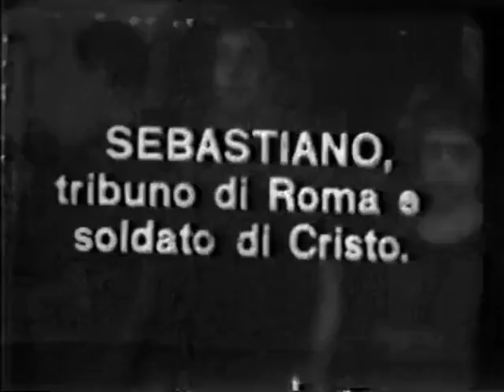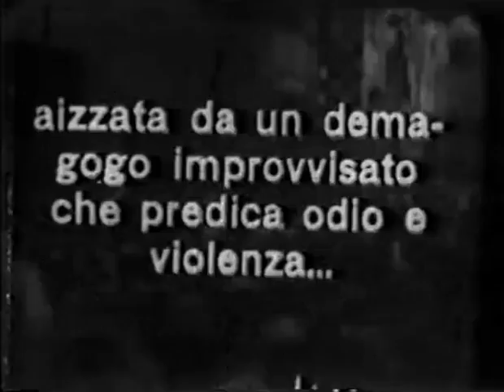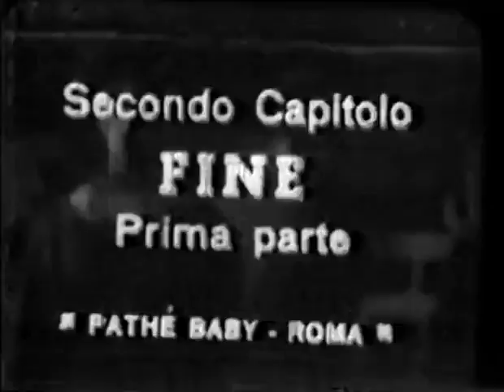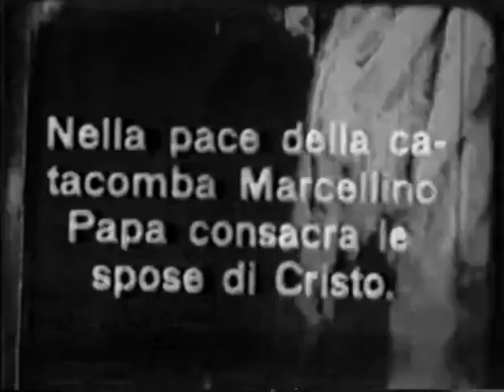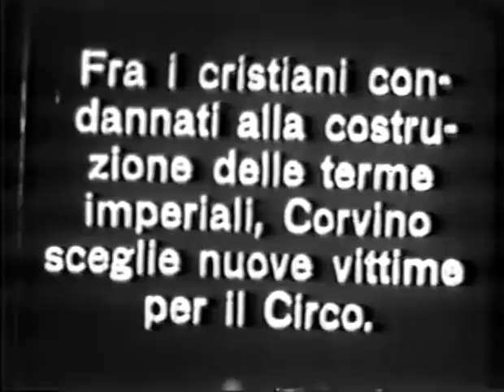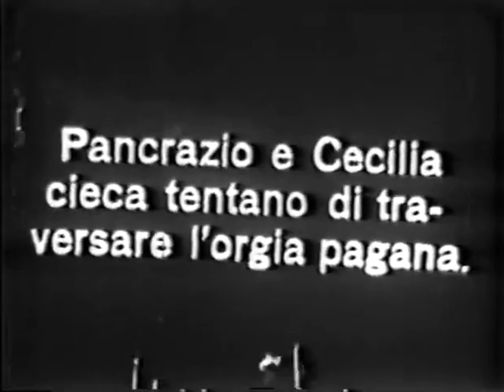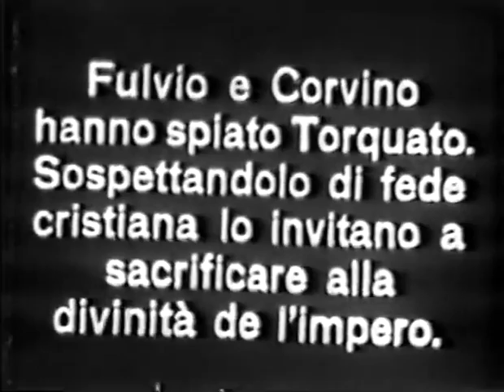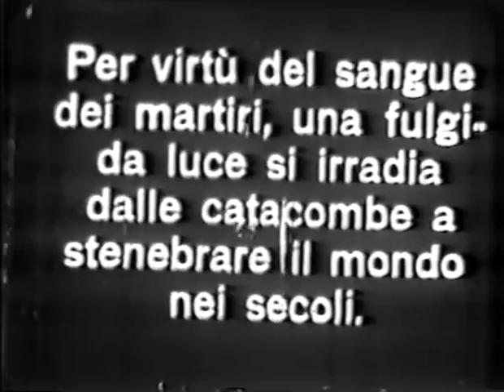Fabiola 1918 61 minute version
Directed by Enrico Guazzoni.  This is based on the novel by Cardinal Wiseman.